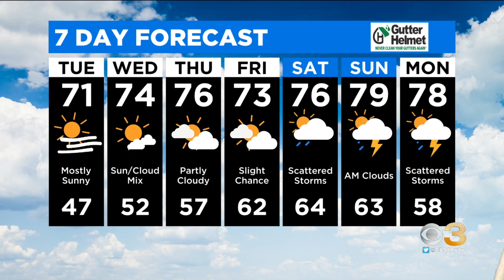Weather Update: Warm Weather Ahead